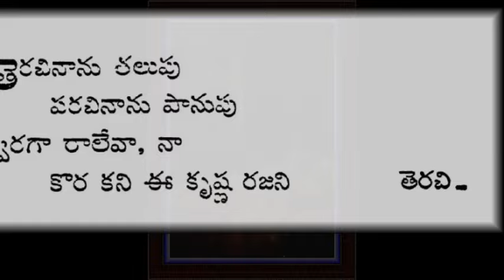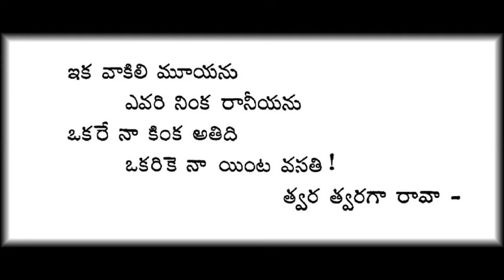తెరచి నాను తలుపు II Terachi naanu talupu II Devulapalli Krishna Sastry II P B Sreenivas II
తెరచి నాను తలుపు
రచన – దేవులపల్లి కృష్ణశాస్త్రి గారు
సంగీతం, గానం – పి. బి. శ్రీనివాస్ గారు

Terachi naanu talupu II Devulapalli Krishna Sastry II P B Sreenivas II PBS II P B Srinivos II Lalitha Geethalu II